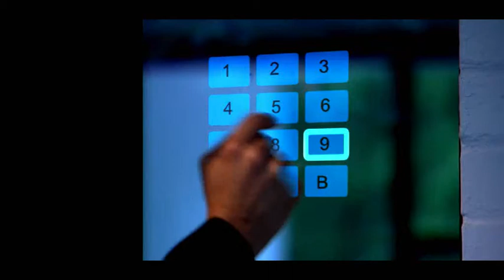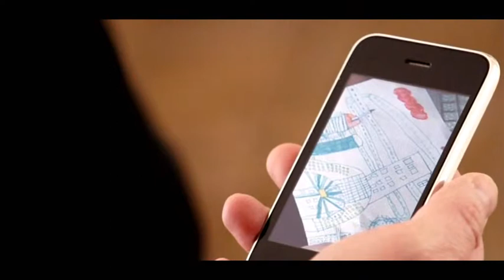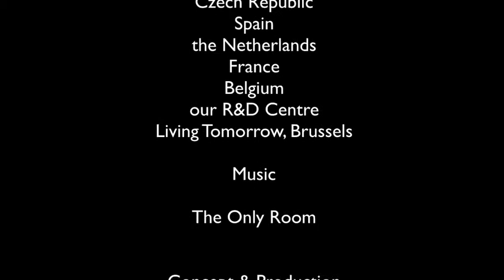Company Film AGC Glass Europe - IT